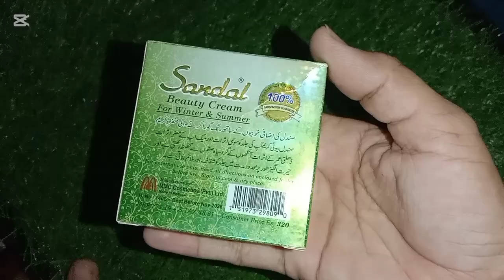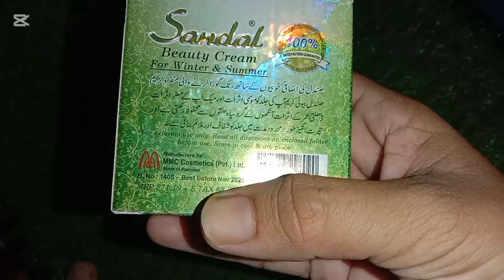Sandal Beauty Cream Honest Review|Skin Whitening Cream in Very Low Price|R.beauty Craze&vlog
Hi
Aslamoalaikum my YouTube Family how are you I hope you are doing well